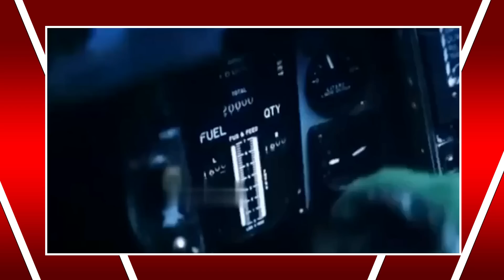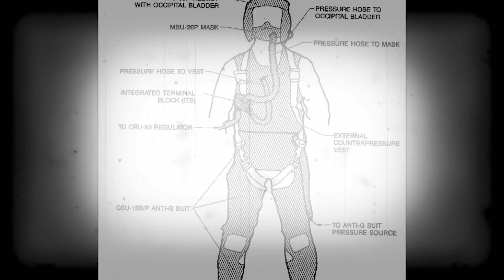Top Gun: Maverick: Is It Realistic?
Top Gun is an iconic aviation film among movie fans and stunt pilots alike. But just how much of the film was realistic, and what parts of the movie are things pilots only dream about?

Produced by Tom Capuano